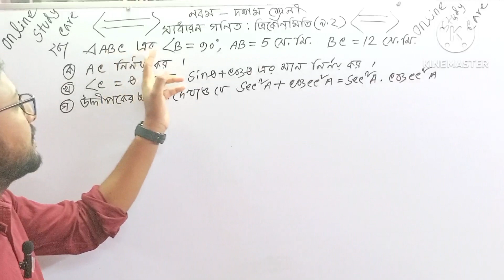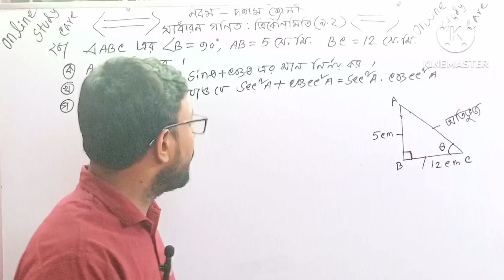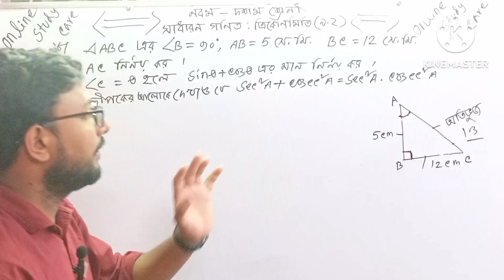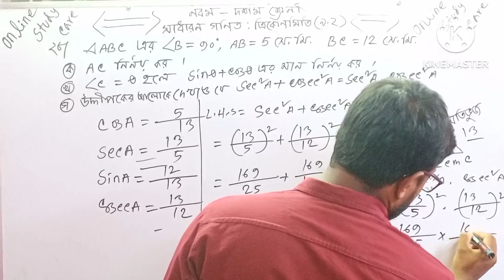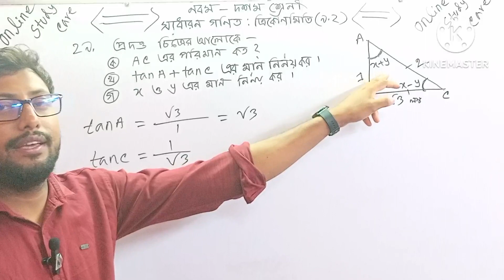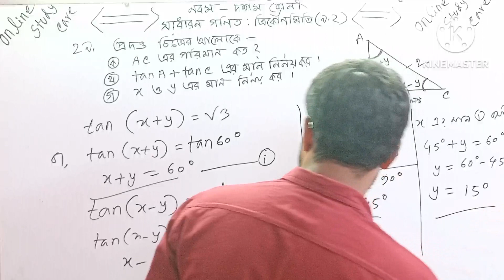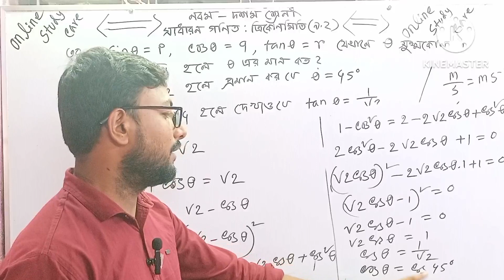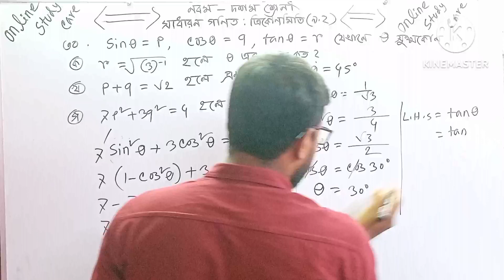এসএসসি ত্রিকোণমিতিক অনুপাত পাঠ্য বইয়ের সৃজনশীল প্রশ্নের সমাধান ||২৮,২৯,৩০`||ssc trigonometry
kew word
নবম-দশম সাধারন গণিত,সাধারন গণিত অনুশীলনী ৯.২,class 10 trikonmiti,त्रिकोणमिति,trikonmiti ke kuch anuprayog,
class 10 math chapter 9 exersise 9.1 question,trikonmiti formula
গণিত সৃজনশীল প্রশ্ন,এসএসসি গণিত ত্রিকোণমিতিক অনুপাত,ত্রিকোণমিতি সৃজনশীল প্রশ্ন,ত্রিকোণমিতি,
এসএসসি গণিত,ত্রিকোণমিতি সৃজনশীল প্রশ্ন ও সমাধান,গণিত ত্রিকোণমিতিক অনুপাত,২০২০ সালের গণিত প্রশ্ন,
এসএসসি ত্রিকোণমিতি সৃজনশীল,এসএসসি গণিত অধ্যায় ৯,ত্রিকোণমিতির সৃজনশীল প্রশ্ন,এসএসসি ত্রিকোণমিতি সৃজনশীল সমাধান,
ত্রিকোণমিতিক অনুপাত,ত্রিকোণমিতি সৃজনশীল প্রশ্ন ও সমাধান hsc,
ত্রিকোণমিতি সৃজনশীল প্রশ্ন ও সমাধান ssc,এসএসসি সাধারণত গণিত ত্রিকোণমিতি ঢাকা বোর্ড ২০২২,trigonometry basics,trigonometry for ssc,ssc cgl maths,
ssc maths,ssc cgl,trigonometry tricks,trigonometry for ssc cgl 2023,
এসএসসি ত্রিকোণমিতি,এসএসসি ত্রিকোণমিতিক অনুপাত,ত্রিকোণমিতি,এসএসসি ত্রিকোণমিতিক অনুপাত ৯.২,
ত্রিকোণমিতিক অনুপাত,ত্রিকোণমিতিক অনুপাত ৯.২,নবম_দশম সাধারন গণিত ত্রিকোণমিতি,ত্রিকোণমিতি অনুশীলনী ৯.২ সমাধান,